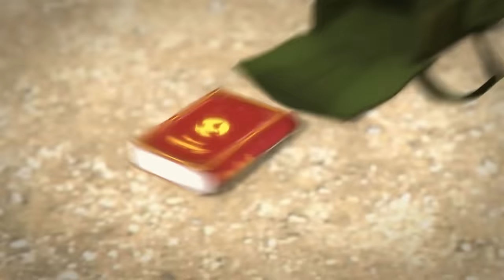Oko Lele ⚡ Episode 73: Zoomanji 🐍🐉 NEW EPISODE ⭐ CGI animated short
Adventures in the jungle continue... Who will eat whom?..
Lele becomes a witness to an epic fight between King Kong and T-Rex!

🦖🦕🦎 Oko Lele is an animated series that tells stories of Jamie who teleports back in time to the Stone Age through a mysterious portal. He meets two cavemen Oko and Lele, together they're trying to survive in a world full of dangers. Enjoy with funny cartoon videos Enjoy with funny cartoon videos